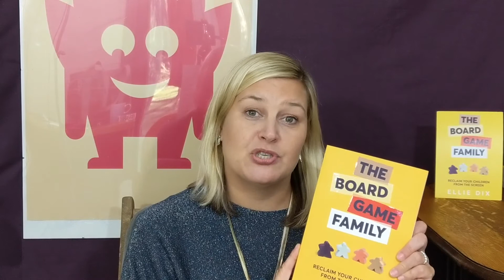8 possible triggers for board game arguments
For Your Board Game Family... Ellie shares 8 possible triggers for board game arguments. Identifying the things that might trigger anger, upset or worry when playing games is the first step to preventing them.